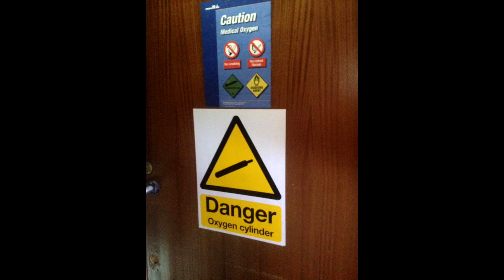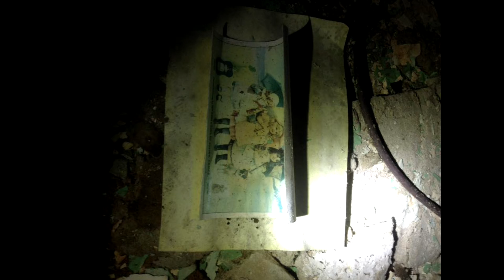Care in the community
An abandoned care home in Wales